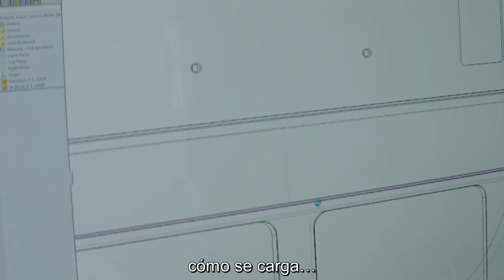Eliminando barreras Pt. 1: ¿Cómo diseñamos nuestros ecógrafos?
¿Cómo ayudamos a los médicos de todo el mundo a eliminar barreras para mejorar la atención al paciente? El Oficial Médico Jefe de SonoSite y el Equipo de Diseño cuentan cómo nuestro proceso de diseño único ayuda a descubrir los problemas de nuestros usuarios y a crear las soluciones que los resuelven.